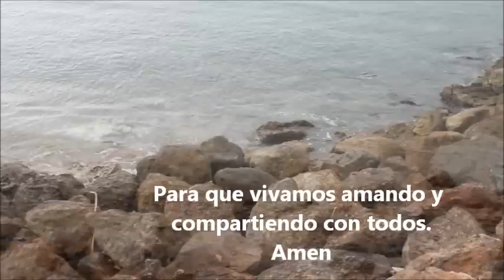ORACIÓN para BENDECID LA MESA en familia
Oraciones para Bendecid la mesa y para acordarnos de los más necesitados